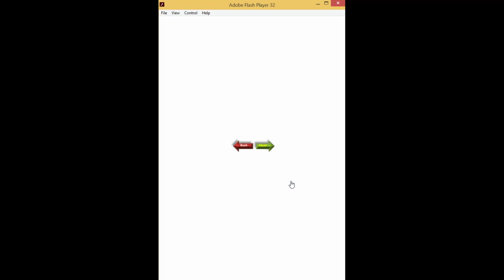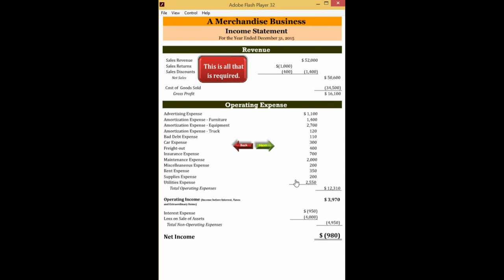Income Statement Perpetual Inventory System